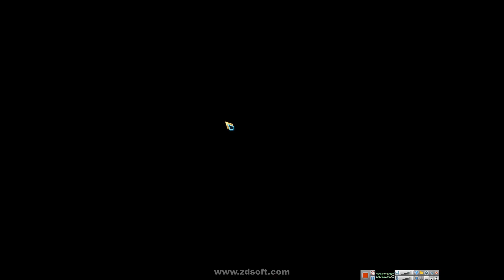Library of Ruina | Singing machine Abnormality battle | Yesod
I spent too much time thinking and approached the 10 minute mark, I'm too lazy to verify my channel so just watch the end

I'm preparing for groovy town to finally unlock Tiphereth.

Nice abnormality battle. That ''Melody'' was kinda unsettling though.